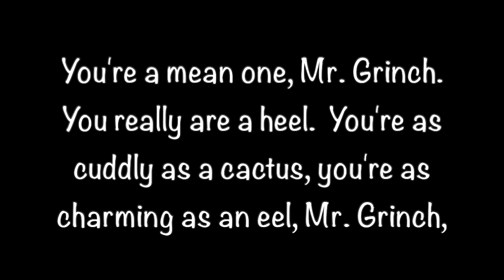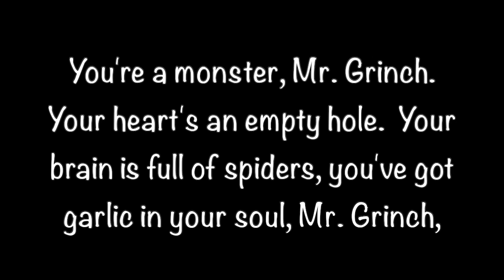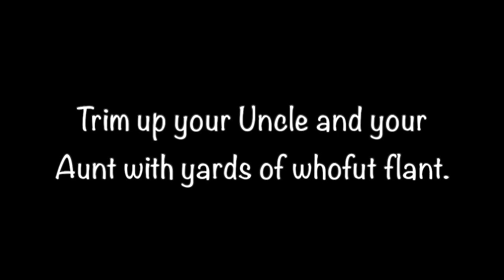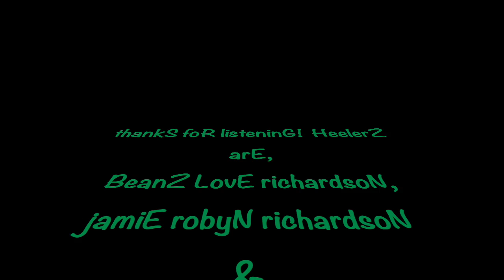GrincH~WelcomE X-MaS~TriM UP ThE TreE (TheodoR "DR. SeusS" GeiseL, AlberT HaguE)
HeelerZ coveR oF, "You'rE A MeaN OnE, MR. GrincH/ WelcomE ChristmaS/ TriM UP ThE TreE.  "You're A Mean One, Mr. Grinch", written by Theodore "Dr. Seuss" Geisel, music composed by Albert Hague and originally performed by Thurl Ravenscroft.  "Welcome Christmas", written by Theodore "Dr. Seuss" Geisel.  "Trim Up The Tree", written by Theodore "Dr. Seuss" Geisel.  Covered here by HeelerZ, November/ December, 2019.